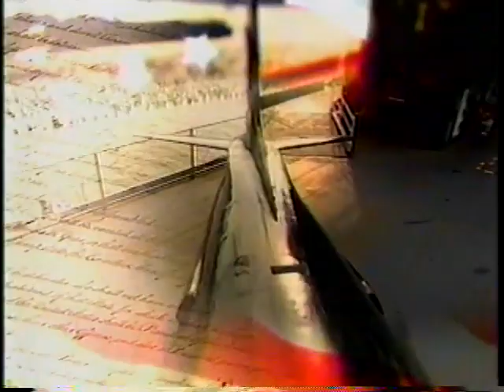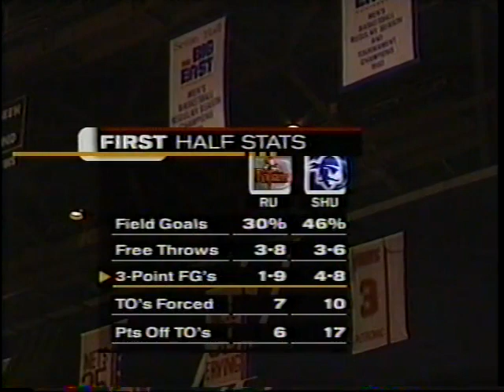Rutgers @ Seton Hall - 1/11/02 - Men's Basketball (Full Game)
Rutgers falls to Seton Hall 67-54 at Continental Airlines Arena in East Rutherford, NJ on January 11, 2002.  The Scarlet Knights were led by Jerome Coleman with 12 points and the Pirates by Andre Barrett with 24.